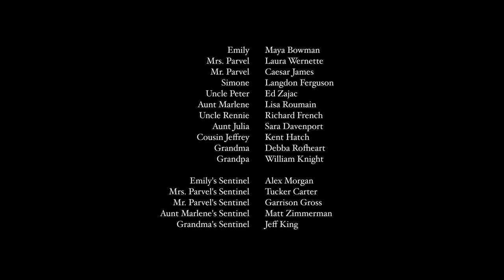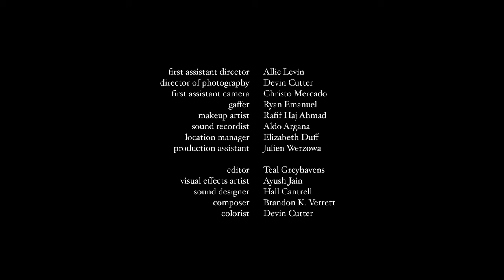Special Day | Horror Short Film | Girl gets Surprise Gift on 18th Birthday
On the night of her 18th birthday, Emily's family gathers together to reveal an important secret to her. It’s a secret that will shape the rest of her life…

🎂 Special Day
Dir. Teal Greyhavens

"When I first watched Special Day a few weeks ago, I couldn’t shake the images out of my head for days. Even now, the film still stays with me, especially its last shot. From the moment we find ourselves within the uncomfortable atmosphere amongst the party guests, to the suspenseful build-up unto the eventual super-creepy finale, Special Day draws you in until the very end and leaves you with an uneasy feeling — in a good way." - S/W Curator, Georg Csarmann

CAST + CREW

Teal Greyhavens (Director)
Nikolai von Keller (Writer)
Rachel Greenwald (Producer)
Allie Levin (First Assistant Director)
Devin Cutter (Director of Photography)
Christo Mercado (First Assistant Camera)
Ryan Emanuel (Gaffer)
Rafif Haj Ahmad (Special Makeup Effects)
Aldo Argana (Sound Recordist)
Elizabeth Duff (Location Manager)
Julien Werzowa (Production Assistant)
Ayush Jain (Visual Effects)
Hall Cantrell (Sound Design)
Brandon K. Verrett (Composer)

Maya Bowman (Lead Actress)
Laura Wernette (Lead Actress)
Caesar James (Lead Actor)
Langdon Ferguson (Supporting Actress)
Ed Zajac (Supporting Actor)
Lisa Roumain (Supporting Actress)
Richard French (Supporting Actor)
Sara Davenport (Supporting Actress)
Kent Hatch (Supporting Actor)
Debba Rofheart (Supporting Actress)
William Knight (Supporting Actor)
Alex Morgan (Creature Performer)
Tucker Carter (Creature Performer)
Garrison Gross (Creature Performer)
Matt Zimmerman (Creature Performer)
Jeff King (Creature Performer)